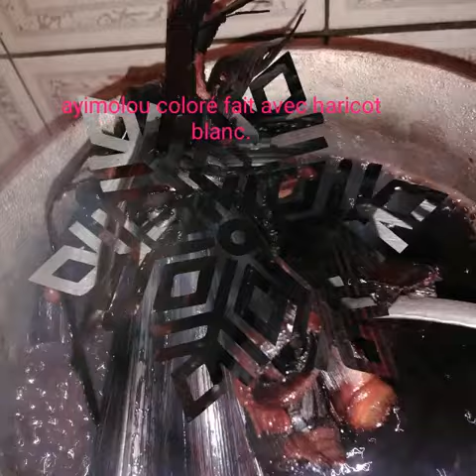Ayimolou coloré fait avec haricot blanc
Ingrédients :
Haricot blanc, du riz, de la potasse, du sel, adakoo ( une feuille d'une plante de couleur rouge ), de l'eau.